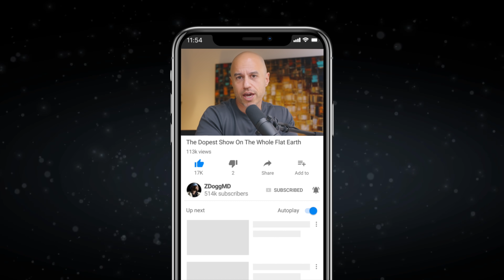How mRNA Vaccines Work | A Doctor Explains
How can we spin up a new COVID vaccine platform so fast, and how might it still be safe and effective? Time for some Science 101!